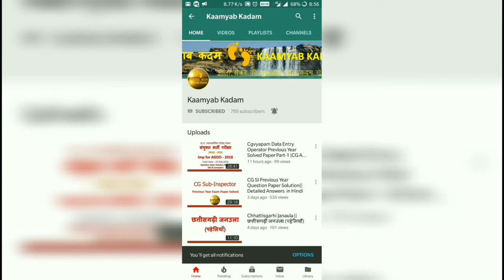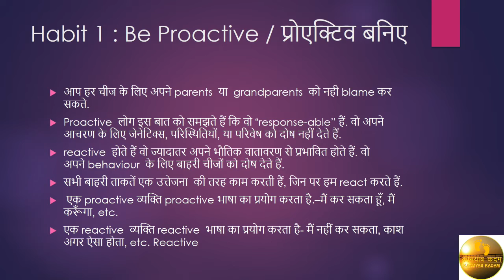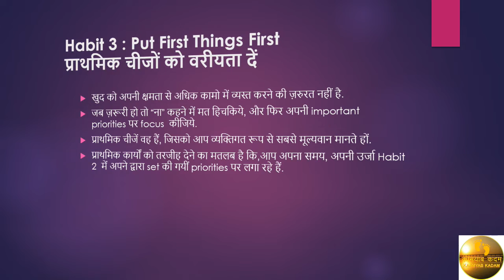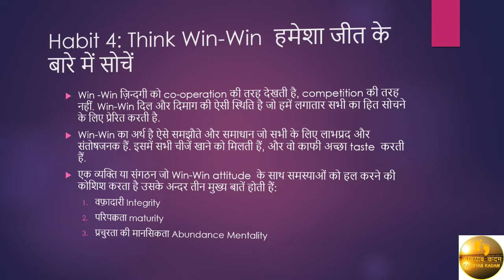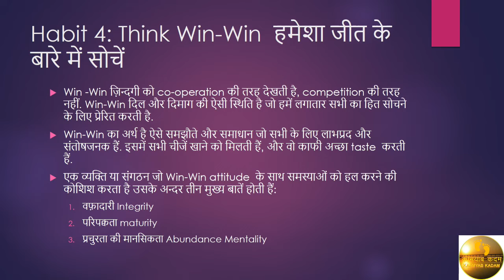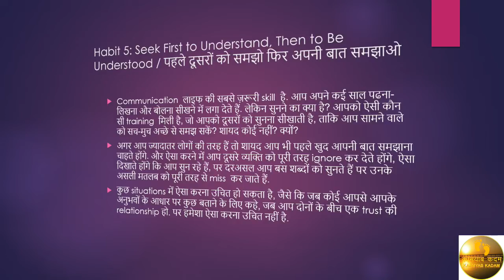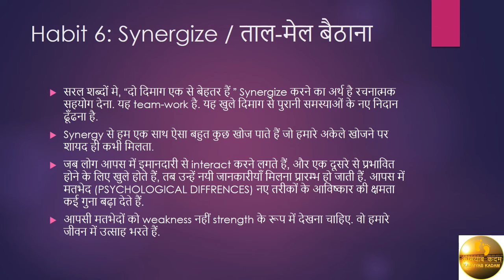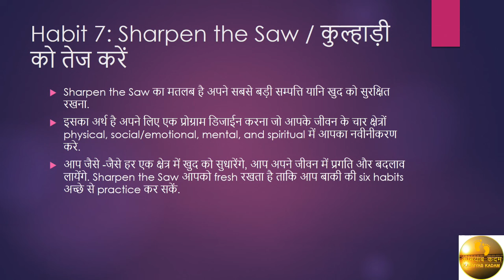7 Habits जो बना सकती हैं आपको Super Successful || The 7 Habits of Highly Effective People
अगर आपको और भी कोई जानकारी चाहिए या फिर कोई नई जानकारी चाहिए तो कमेंट बॉक्स में जरुर लिखें.

आप हमारे फेसबुक पेज को इस लिंक पर क्लिक करके Like जरुर करें.